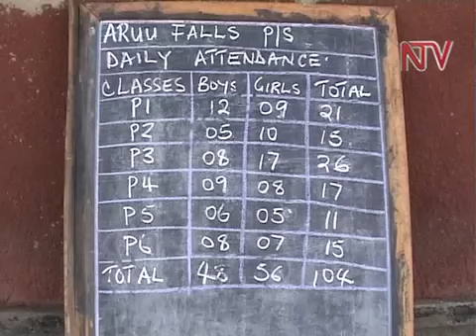Disabling Nodding disease high in Northern districts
Nodding disease or nodding syndrome is a relatively unknown illness which is causing particular concern in Northern districts.  The latest cases have made it impossible for pupils to attend classes in Pader. It is a fatal, mentally and physically disabling disease that affects young children 5 and 15. The leaders in the area say they feel neglected by the  lack of government  action in helping them with this epidemic whose cure is unknown.